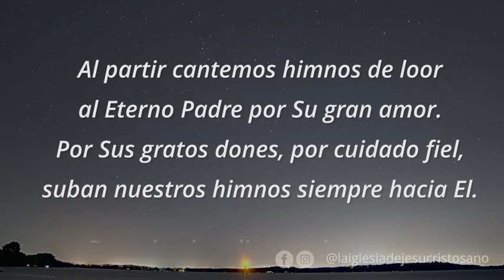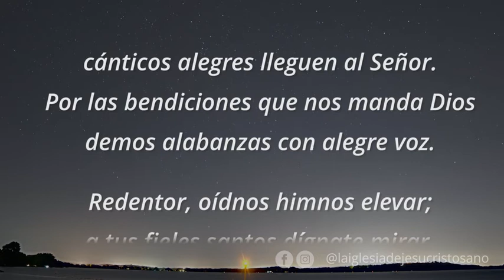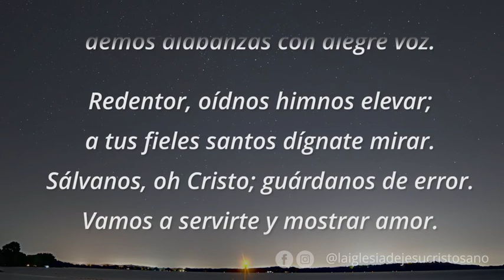Al partir cantemos N°91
Colección de himnos de La Iglesia de Jesucristo de los Santos de los Últimos Días. Estas canciones se centran en temas y testimonios del Evangelio.